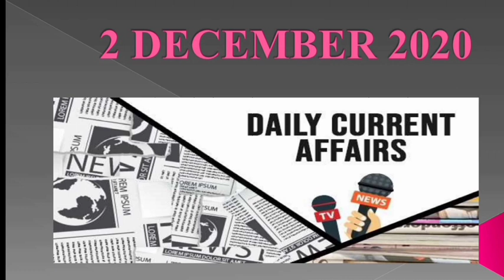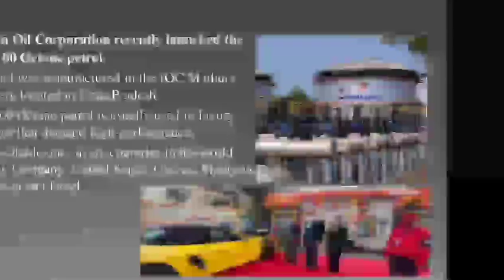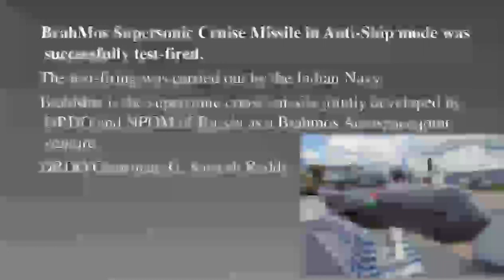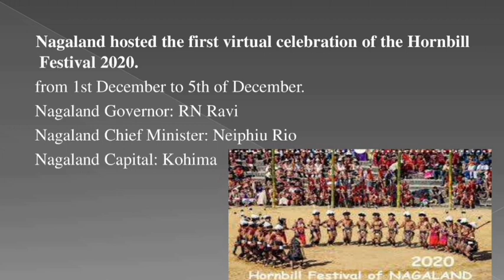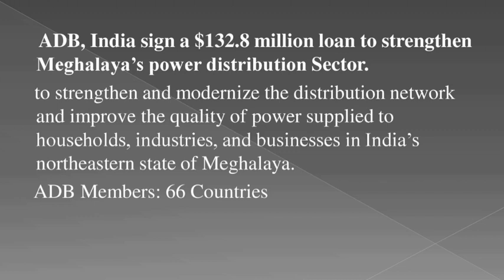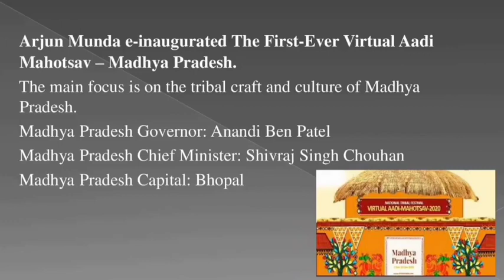2 December daily current affairs - Bihar APO, MP CIVIL JUDGE